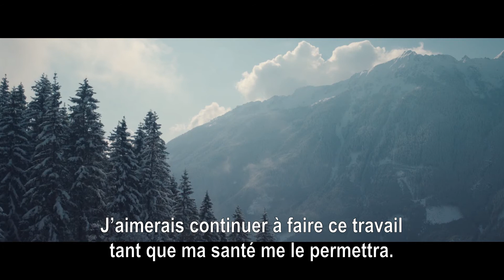La tronçonneuse STIHL MS 462 testée dans les Alpes autrichiennes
Vous vous demander qu’est-ce que les utilisateurs professionnels pensent de la tronçonneuse MS 462 C-M ?

L'ouvrier forestier Hannes Klausner a testé cette tronçonneuse dans les hauteurs des Alpes autrichiennes et il partage cette expérience :

"J’ai toujours aimé la forêt. Elle me fascine. Dans les collines des Alpes autrichiennes, je suis dans mon élément. Nous éliminons les arbres prêts pour l’abattage et plantons de nouveaux arbres pour garantir la pérennité de la forêt.

Je travaille avec les machines STIHL depuis longtemps. J’étais déjà habitué à la technologie M-Tronic. Aujourd’hui, le calibrage va m’être très utile ; il permet à la tronçonneuse de fonctionner à pleine capacité, même lors de fortes différences d’altitude.

Parfois, nous nous déplaçons à pied durant deux heures. La tronçonneuse doit par conséquent être légère et fiable, aussi bien techniquement que mécaniquement.

Il y a toujours quelque chose à faire à la ferme, quand on n’est pas dans les bois. En général, nous nous occupons du bétail le matin et lorsque nous avons terminé nos tâches à la ferme, nous allons au bois.

J’ai immédiatement remarqué que la tronçonneuse MS 462 était très vive. Elle envoie directement la pleine puissance. Ce n’est pas une évidence pour toutes les machines ! Je ne peux être productif qu’avec du matériel optimal. J’aimerais continuer à faire ce travail tant que ma santé me le permettra."

Avec un moteur de 6 kg seulement, la MS 462 C-M est la tronçonneuse professionnelle la plus légère de sa catégorie. Elle permet, avec rapidité et un effort minimum, d’abattre des arbres, d’éclaircir des plantations et de tailler des troncs épais. Découvrez plus d’information concernant la tronçonneuse MS 462 C-M ou